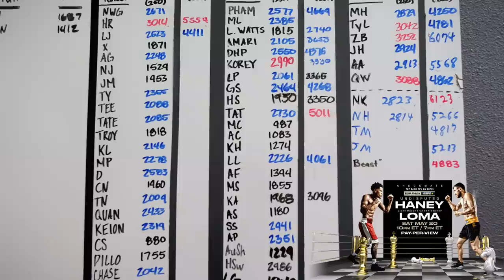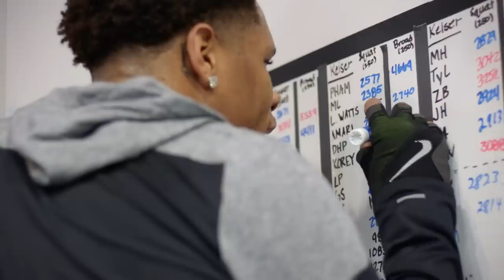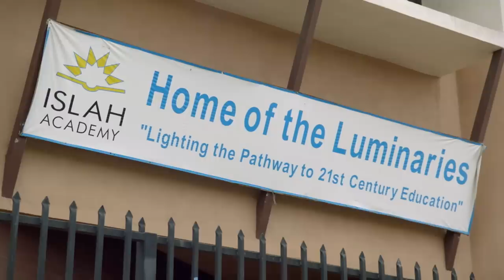Blood Sweat & Tears Haney vs Loma Part 1 | Full Episode | Haney vs Loma May 20 ESPN+ PPV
Watch the first episode of bloodsweatandtears featuring devinhaney and lomachenko

Ahead of the May 20 undisputed lightweight championship showdown at the MGM Grand Garden Arena in Las Vegas, ESPN will air Blood, Sweat & Tears: Haney vs. Lomachenko. The two-part series features 30-minute all-access episodes taking fight fans inside the training camps of both fighters. The program is available in English and with Spanish subtitles.

Two of boxing’s pound-for-pound best will battle for lightweight supremacy as devinhaney defends his undisputed crown against Ukraine’s three-division world champion vasiliylomachenko on Saturday, May 20, at the MGM Grand Garden Arena in Las Vegas.

haneyloma will stream live on Top Rank on ESPN+ PPV, the exclusive digital distributor for the event in the United States, beginning at 10 p.m. ET/7 p.m. PT. The PPV will be priced at $59.99 and additionally be available via cable and satellite pay-per-view providers.

Promoted by Top Rank, in association with Devin Haney Promotions and DiBella Entertainment, tickets starting at $104, plus applicable service charges, go on sale Friday, March 31 at 10 a.m. PT and will be available to purchase at axs.com.